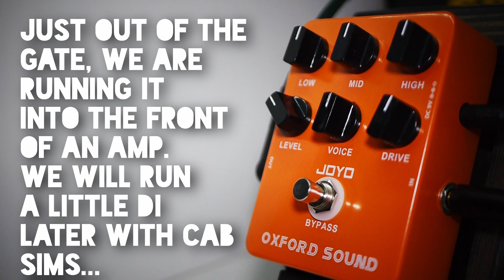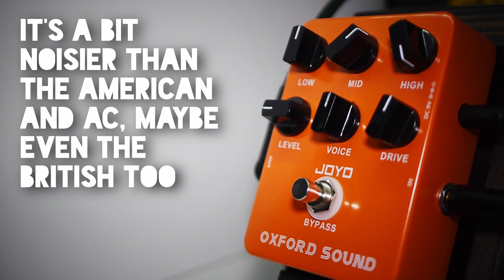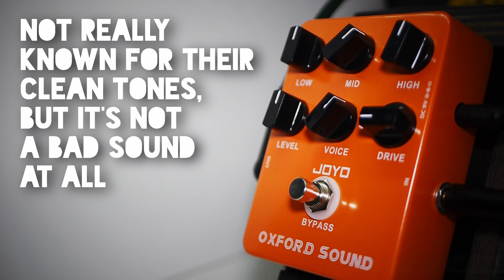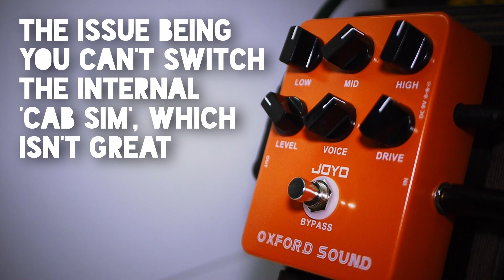Can it really do Orange amp tones? Joyo Oxford Sound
Can this $40 pedal really nail the iconic Orange amp sound? If you are looking for Rockerverb, OR120 or even tiny terror tones on a budget, is this the pedal to satisfy your citrus flavour cravings?! We take a look on this week's No Talk All Tone and unlock all of the possible tones imaginable, from pushing an amp to even direct in! Get settled in as we take the Joyo JF-22 Oxford Sound amp sim through it's paces on this weeks No Talk All Tone.

joyo oxford sound review
oxford sound
joyo orange pedal
orange amplifier sound
orange amp
high gain
amp in a box
orange amp model